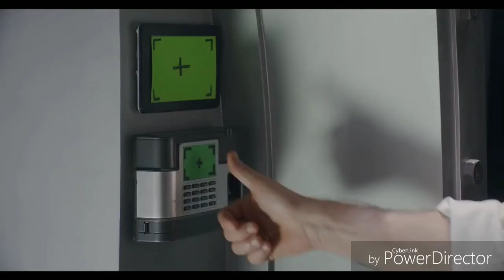Bang Bang Action Scenes || All Filmy Scenes